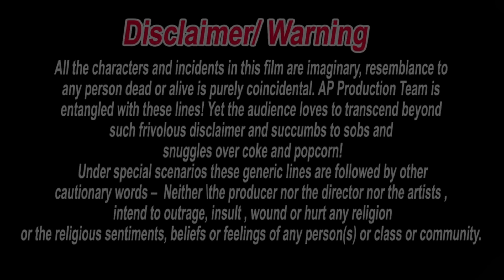ललिया केे कलिया - भाग 2 (मैथिली कॉमेडी सीरियल)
By - AP ART & FILMS